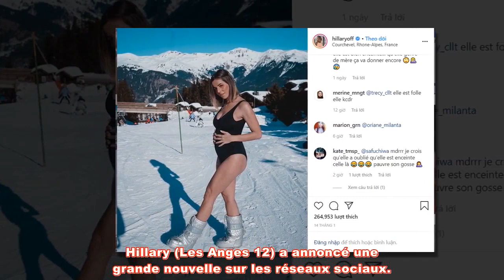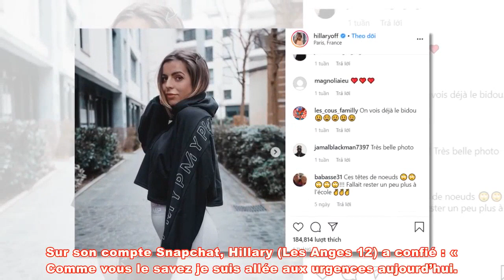Hillary (Les Anges 12) enceinte et paniquée: elle se rend à l’hôpital !